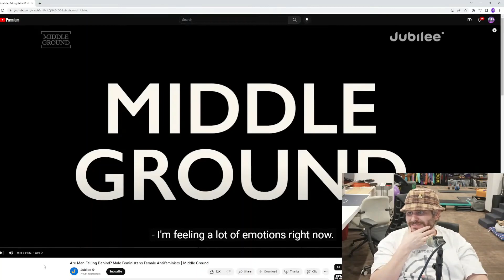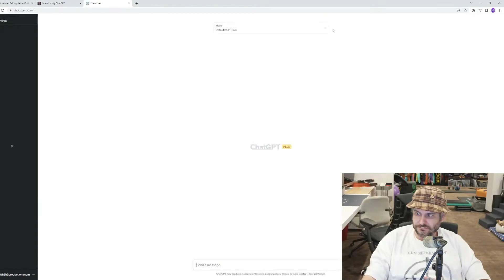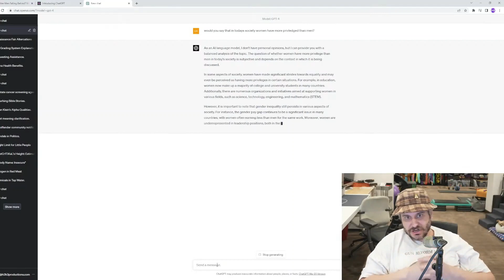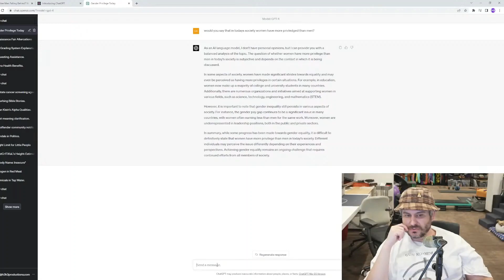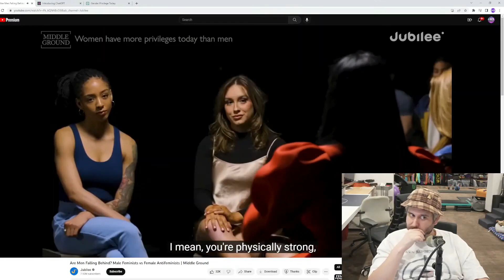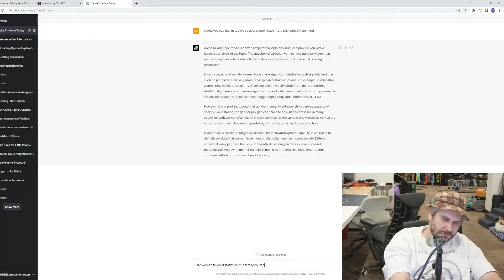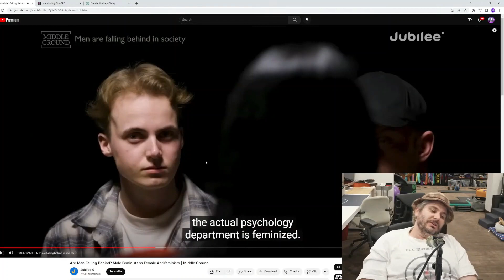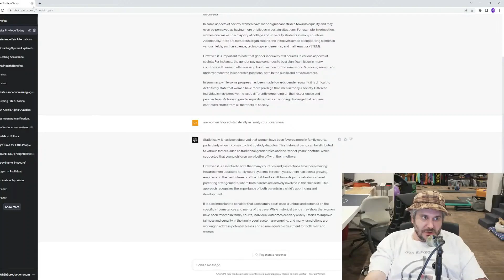Are men falling behind? - See You Next Tuesday #28